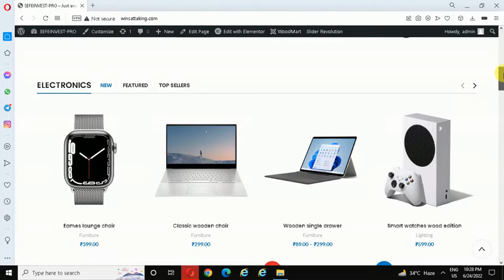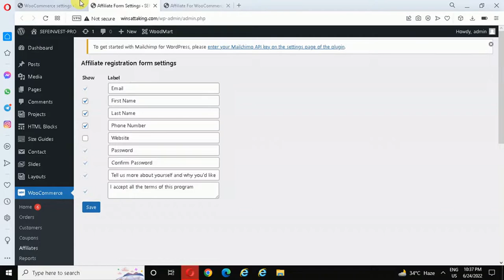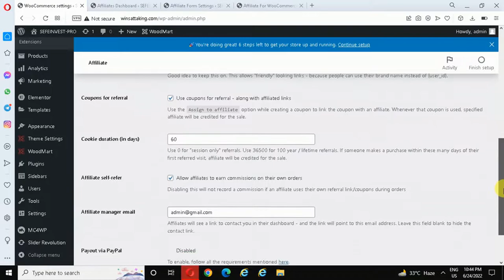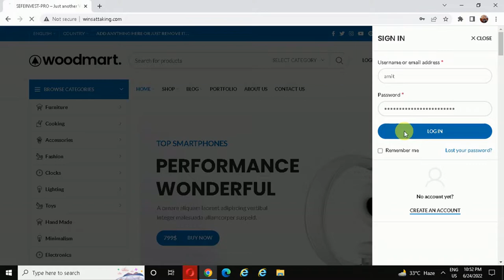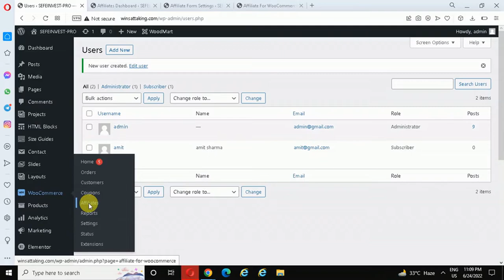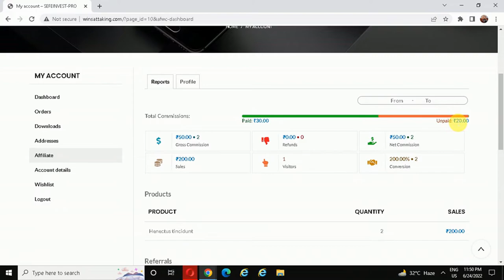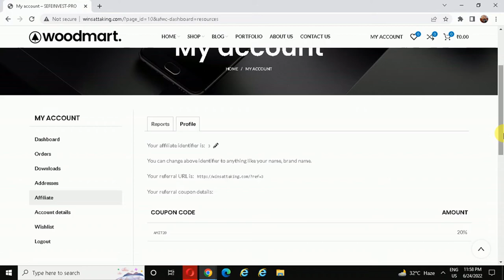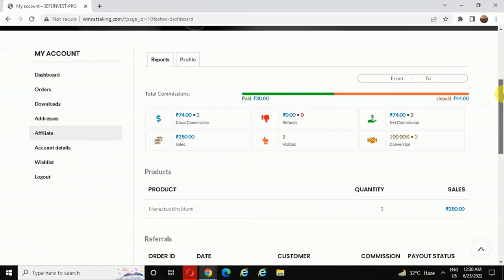Run Your Own Professional Affiliate Partner Program | Create MLM Website | Affiliate For WooCommerce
Run your own affiliate program. Track referrals, sales, commissions, and payouts. Includes self-care dashboard for affiliates. Easiest way to increase your brand value, get customers and grow revenue.